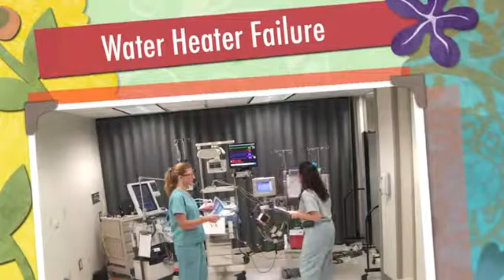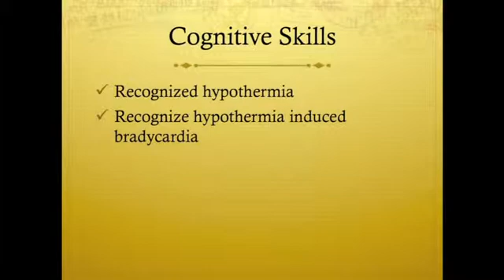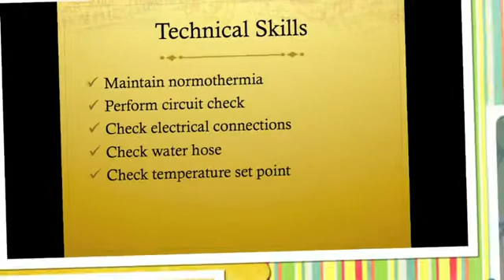Water Heater Failure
The water heater failure scenario in ECMO.